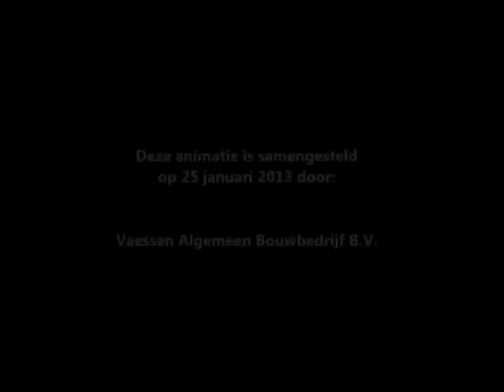Hoofddorp Pioniers New Ballpark